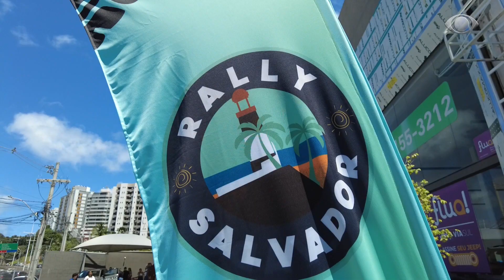LARGADA PARA O RALLY SALVADOR 2023